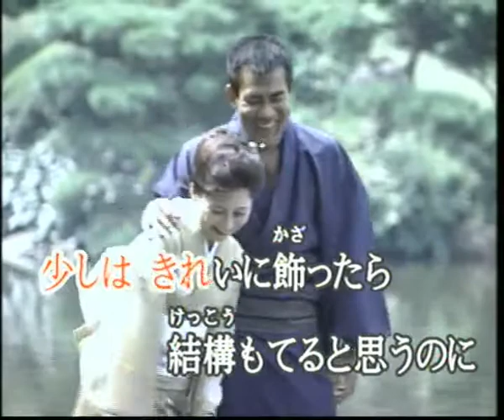人間模様 (cover)